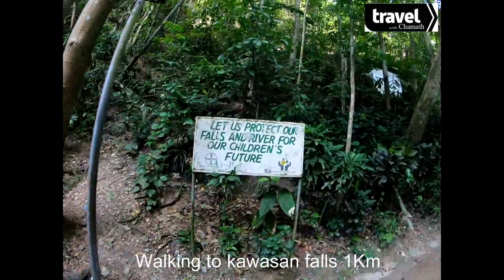beautiful Kawasan Falls Cebu, Philippines. # Travel with Chamath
Trio of picturesque waterfalls into natural swimming pools & lagoons, accessible via jungle trails.
Additionally, on the last level of Kawasan falls, you can ride a huge bamboo raft and pull yourself towards the waterfalls and enjoy the cool and refreshing waters.
Breathtaking view, from the surrounding rain forests to the meandering river with three levels of falls, to the locals who are willing to help with a guided tour at a small cost.
I loved it here the color of the water and the natural beauty was amazing.

Address: Badian, 6031 Cebu, Philippines
Hours: